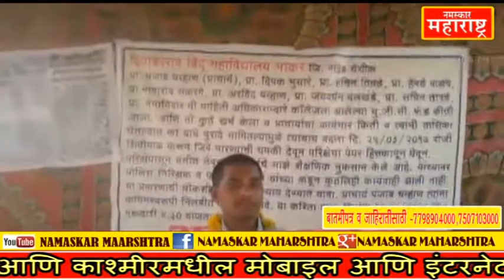माहितीचा अधिकार टाकला अन विध्यार्थी परीक्षेला मुकला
Namaskar Maharashtra News